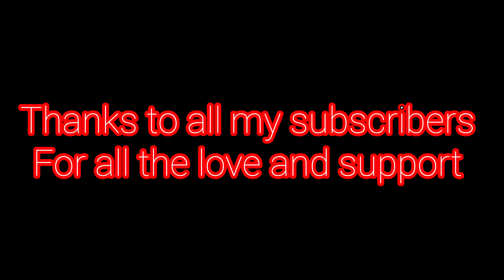1k subscribers completed It's time to celebrate . Thanks to all my subscribers